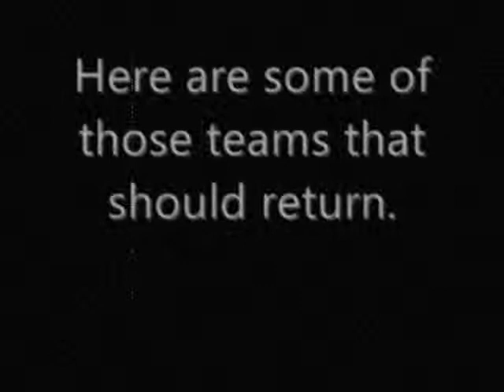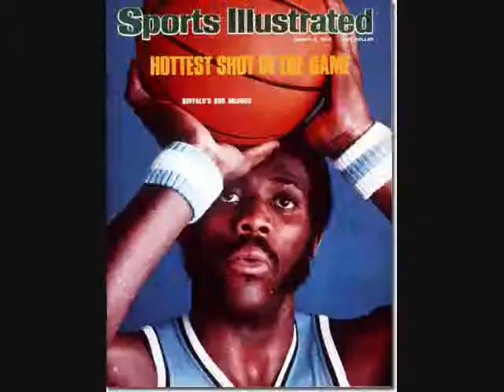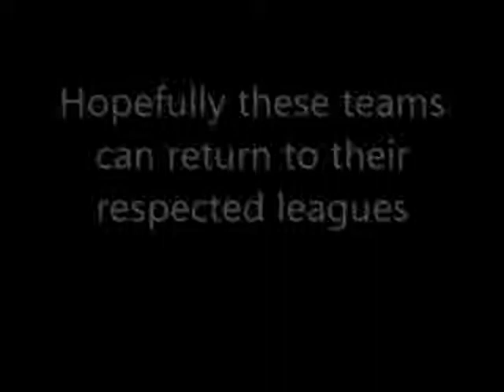Historic Teams, A Tribute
With most leagues they have fallen teams. This is a tribute to some of them! Song: Fix you by Coldplay. Note: I don't own the pictures or song!